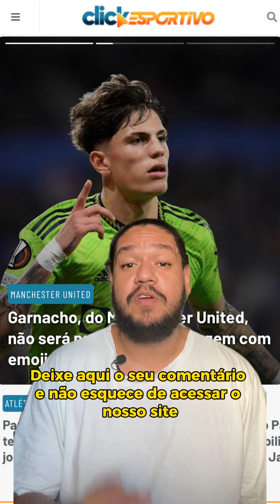Ainda há chances do Botafogo ser campeão Brasileiro em 2023? | Click Esportivo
🕢 MinutoClick: As chances do Botafogo ser Campeão Brasileiro de 2023 foram por água abaixo!

A porcentagem, que já esteve acima dos 80%, caiu drasticamente após a equipe engatar uma sequência de 3 derrotas seguidas.